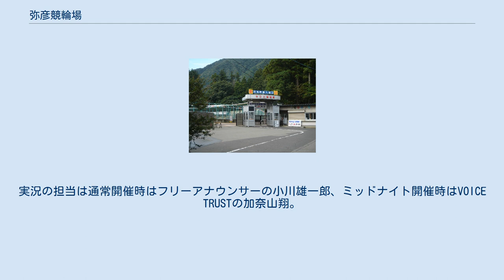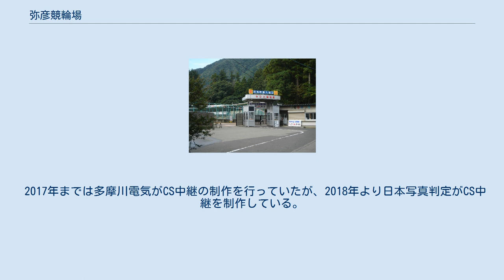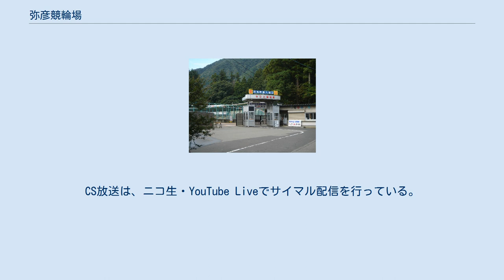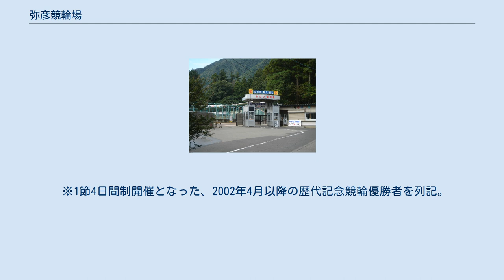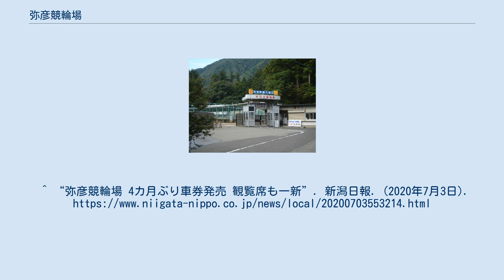弥彦競輪場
弥彦競輪場（やひこけいりんじょう）は新潟県西蒲原郡弥彦村にある競輪場。
施行者は弥彦村。
競技実施はJKA東日本地区本部関東支部。
日本では唯一となる村営の公営競技場である。
場内映像・CS放送の制作は日本写真判定東日本競輪・オートレース事業室。
実況の担当は通常開催時はフリーアナウンサーの小川雄一郎、ミッドナイト開催時はVOICE TRUSTの加奈山翔。
また2019年6月よりナイター開催が行われている。
集計システムは日本トーターを採用している。
 弥彦競輪場は隣接する彌彦神社および宝光院の境内に1950年4月28日開設された。
かつての施設所有は株式会社やひこドリームであったが、2005年12月に株式会社やひこドリームから寄付を受け弥彦村所有となる。
寒冷地の競輪場であることから本場開催は降雪のない4月から11月に行なわれる（場外発売は通年）。
 弥彦で開催された特別競輪は、1991年、1992年、1998年、2002年、2005年、2008年にふるさとダービー（GII）が開催された。
競輪場周囲の環境や競輪場自体の雰囲気から、しばしば「ふるさとダービー開催には最もふさわしい競輪場」と言われてきた。
しかし2008年度をもってふるさとダービー自体が廃止となり、当場での開催も2008年4月が最後となった。
2011年に弥彦史上初のGIとなる寬仁親王牌が開催されて以来、2015年まで5年連続で開催された。
今後は2021年10月21日から24日まで6年ぶりに寬仁親王牌が開催される予定である。
 記念競輪（GIII）として、ふるさとカップが毎年6月から7月（近年は7月）に開催される。
また以前はS級シリーズとしてクローバーカップが開催されていた（関東地区の持ち回りで、宇都宮競輪場や前橋競輪場でも開催されていた）。
 トータリゼータシステムは日本トーターを採用している。
なお2010年8月9日より重勝式投票にあたるKドリームスの発売を開始した。
ただし本場や競輪場外車券売場では購入できず、会員制のネット販売に限定される。
 マスコットキャラクターはシカの「スピーディア」で、仲間を9匹9色揃えた「競輪戦隊スピレンジャー」も存在する。
 場内にあるセダーハウスには宝光院食堂と元選手・池端将巳が店主を務めるラーメン・輪の２店舗があるが、開催日程によりどちらか一店舗のみの営業のことが多い。
 1964年と2009年の新潟国体の自転車のトラック・レース競技の会場としても使用された。
 2017年8月5日からミッドナイト競輪が開始された。
 2017年までは多摩川電気がCS中継の制作を行っていたが、2018年より日本写真判定がCS中継を制作している。
現在のメインMCは村上由美、解説はご意見番こと伊藤克信と日本テレビ系「ズームイン!!朝!」の情報キャスターとして活躍した2人が務める。
また伊藤の解説コーナーは「当たり車券にズームイン」である。
アシスタントMCは地元のモデル事務所に所属する今泉あい、専門紙解説は新潟スポーツ記者の竹内忠・佐藤正一。
多摩川電気時代の2006年より全面ガラス張りのスタジオを使用しているため、放送の様子を見ることができる。
CS放送は、ニコ生・YouTube Liveでサイマル配信を行っている。
 2019年6月25日からのFII開催より、ナイター競輪（愛称：伊夜日子（いやひこ）マジェスティックナイター）を実施している。
 2020年には村営移行後初めてとなる大規模改修工事が行われ、セダーハウスや観覧席、入場口などが改修された。
 一周400m。
長さ的には普通のバンクだが、その諸元はかなり特徴的で、通常コーナー部分には直線からのつなぎである緩和曲線があり、通常はすべてのコーナーが非対称であるが、弥彦では1コーナーと4コーナー、2コーナーと3コーナーがそれぞれ対称となっている。
 1コーナーと4コーナーの緩和曲線はきつく直線部分が長く取られている。
また、最後の直線の長さは400mバンクの中では一宮競輪場・武雄競輪場に次いで3番目に長いため、捲りや追い込みが決まりやすく、更にバック側での捲りではスピード低下が無く好都合である。
そのため、逃げ切るのは他の400mバンクに比べ少々厳しい。
 競輪開催期間および前橋競輪場の場外開催期間には、周辺の主要駅から無料送迎バスが運行される。
 以前は北海道白糠郡白糠町庶路甲区6-16にサテライト釧路を設置していたが2002年11月11日に...